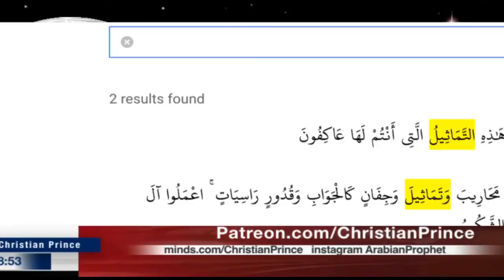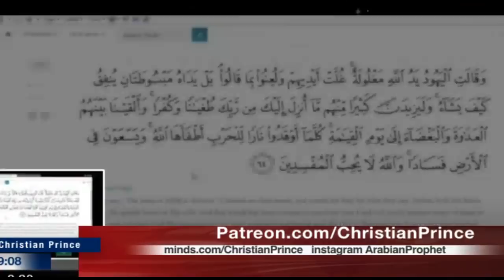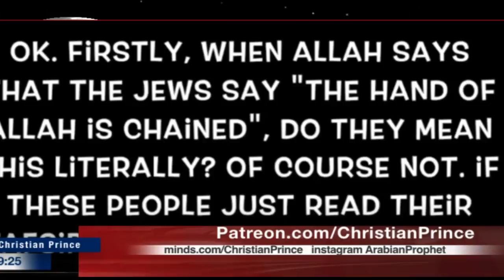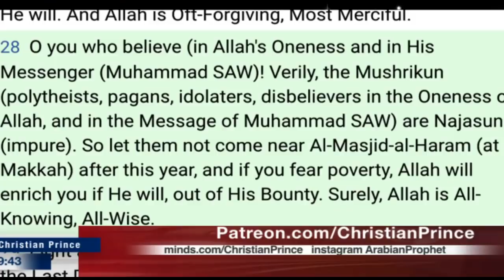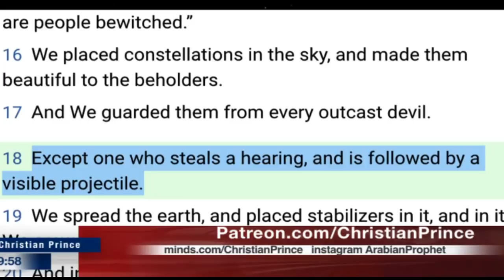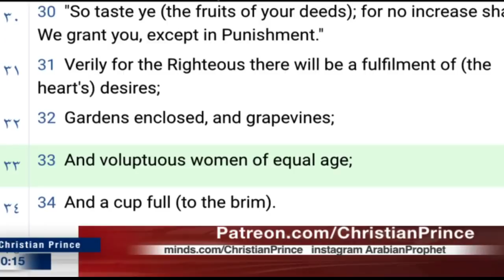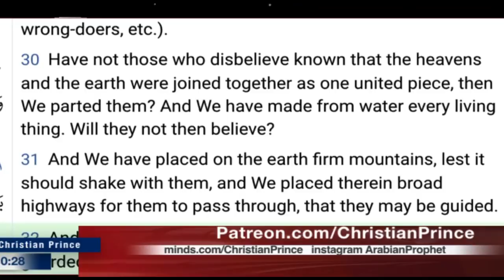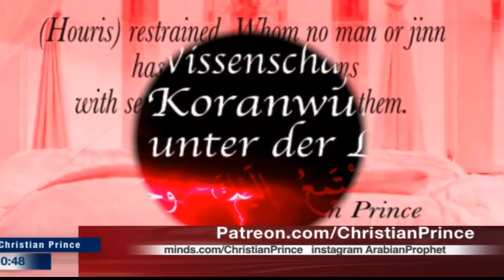There's holes in The descriptions of Allah? (Christian Prince)